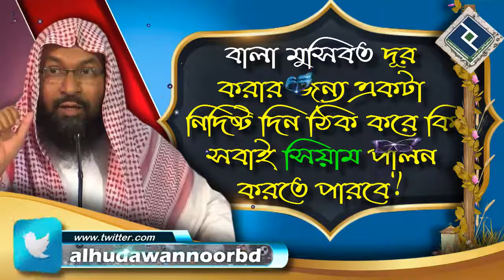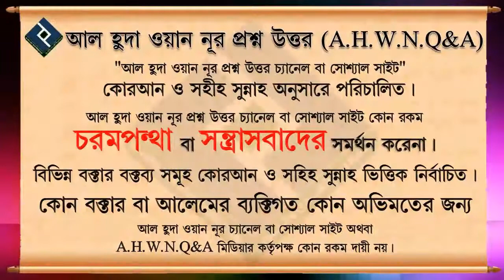বালা মুসিবত দূর করার জন্য একটা নিদিষ্ট দিন ঠিক করে কি সবাই সিয়াম পালন করতে পারবে ᴴᴰ┇শাইখ মোহাম্মদ রা